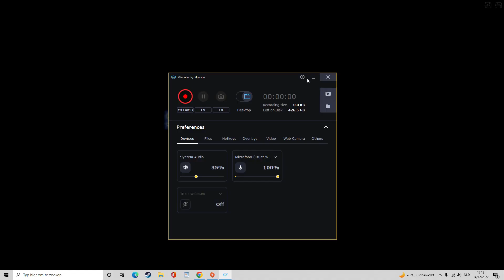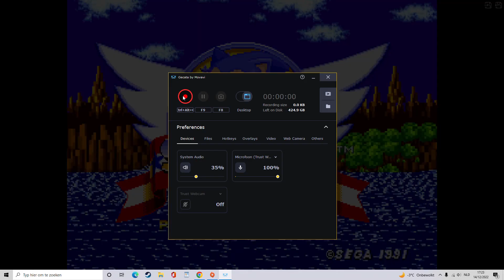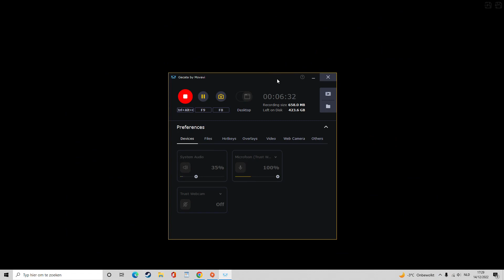#11 Rom Hacks And Clones Mario As Sonic 2 in 1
welcome to a unique video of rom hacks and clones and this time we check hacks of sonic where you play as mario from totally hard to quite fun we do 2 games this video one is mario in sonic and the other is classic mario in sonic the big difference of the two is that they changed it a bit with the other sorry if it plays in the same place a lot but was quite difficult and we are not good at sonic- but not too bad for a video at
game 2 we get to world 2 faster than a level of the first lol if you are new to this series don't forget to check out the previous videos and my other videos